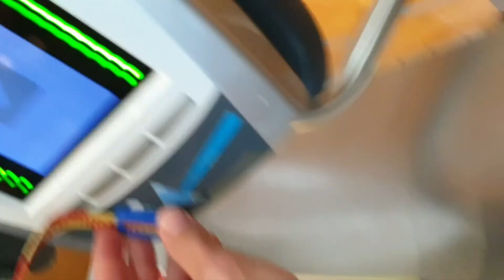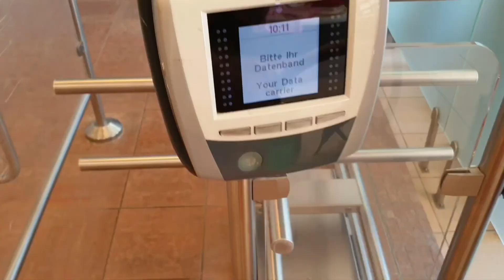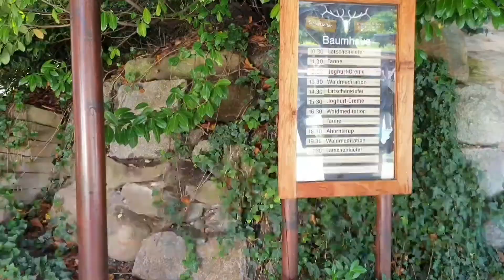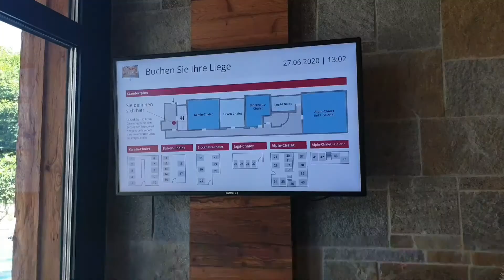Wellness time (Austria) and swimming pool in Cheb (Germany)